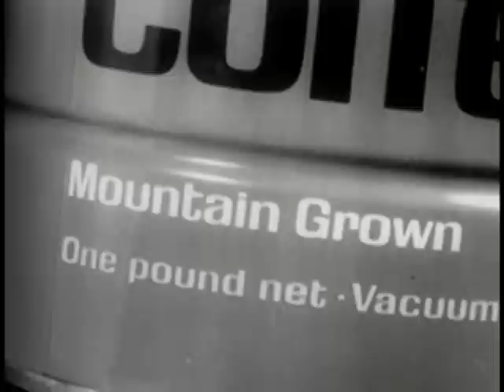Folgers Coffee Commercial #3 (1960s)